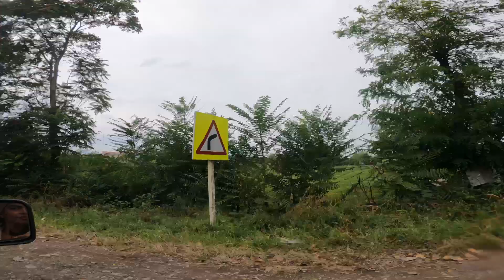Indian girl ko Marriage Proposals?? Iranian MEN are CRAZY!!!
It was one crazy day i swear. so many people asking me to go on date and marry them,, i only recorded some parts of what happened with me on street. it was scary at some point!

Hey all!

This is Kriti, digital nomad & backpacker from Patna, Bihar (India).

My videos are mostly raw and a true representation of my travel journeys :)